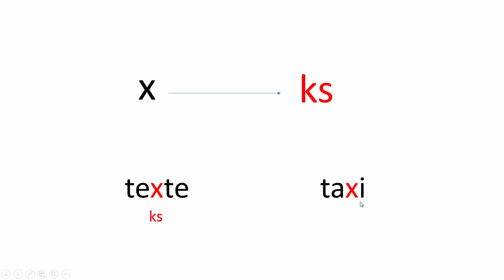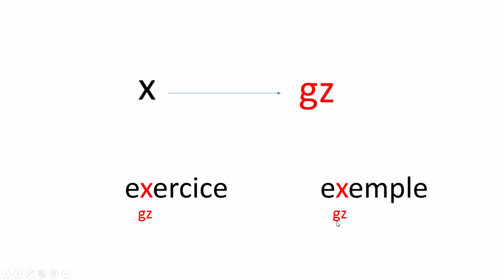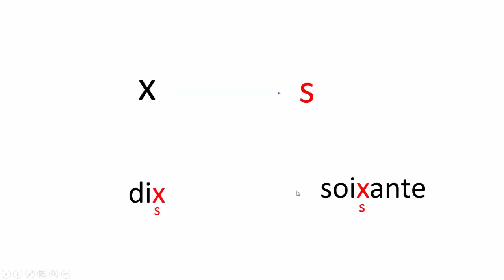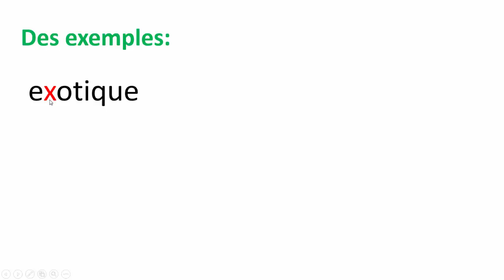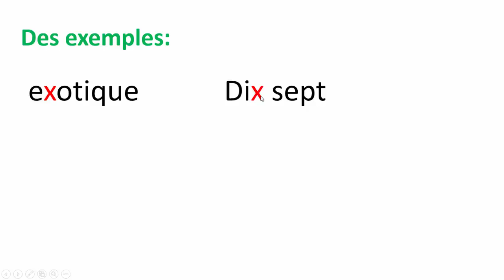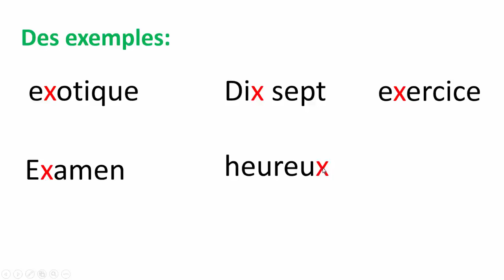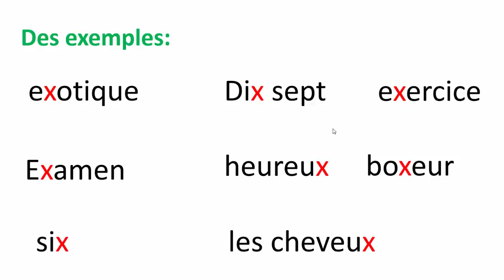تعلم الفرنسية للمبتدئين: القراءات المختلفة للحرف"X"